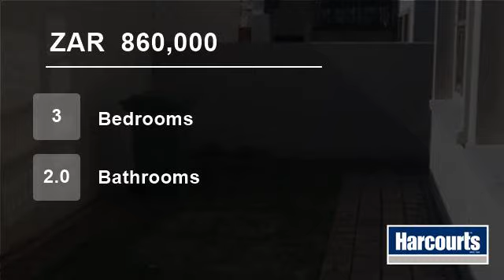3 Bedroom Townhouse For Sale in Waterval East, Rustenburg, North West, South Africa for ZAR 860,000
Web Ref NWR32822:  This excellent double story townhouse is situated in a secure complex close to everything.  The living area is open plan and really spacious. The bedrooms are upstairs for privacy.  Call your Agent now to view.